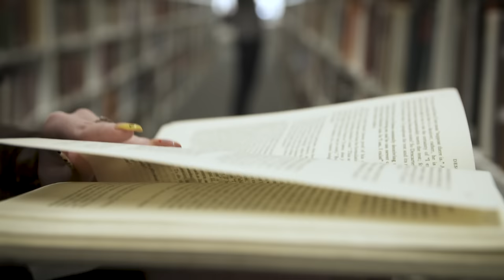Philosophy at Lancaster University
“It’s made me change the way I’m looking at everything”. Offering an expansive breadth of choices with a global perspective, discover how studying Philosophy at Lancaster University could deepen your understanding of the world.